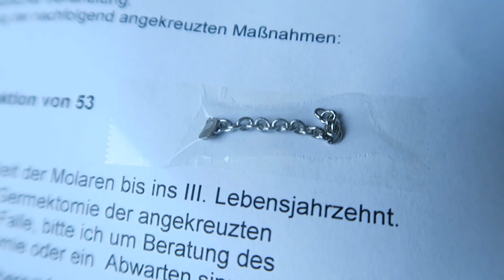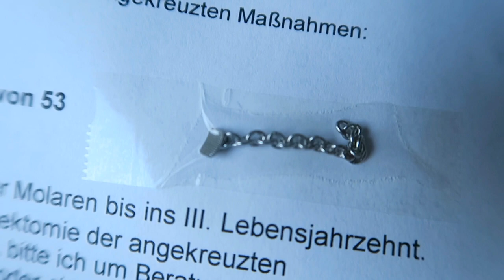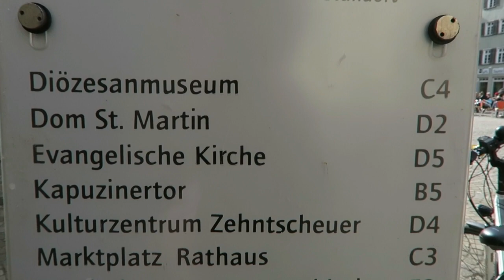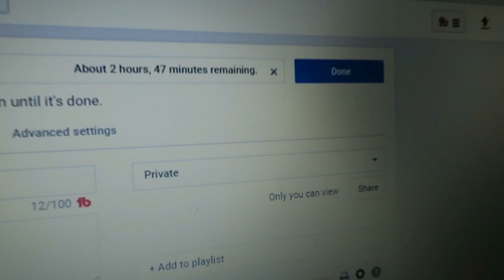Poftiti in dormitor, tarta cu ceapa si 1Martie #31 | Sapte din Sapte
Hey salut! In vlogul acesta am sa va duc in dormitorul nostru si vom face tarta cu ceapa caramelizata, asa ca de 1 Martie.
Pupici si vizionare placuta.